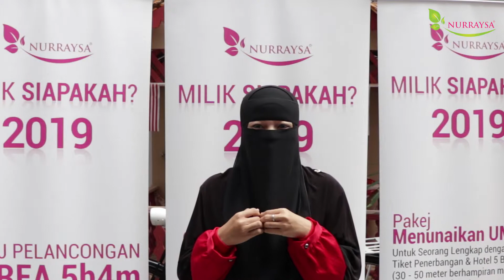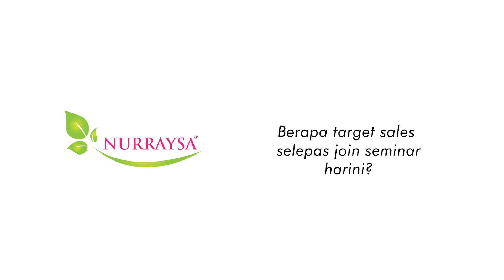NIAT UNTUK BANTU KELUARGA TERUTAMANYA SUAMI DALAM MENGUKUHKAN EKONOMI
NIAT UNTUK BANTU KELUARGA TERUTAMANYA SUAMI DALAM MENGUKUHKAN EKONOMI TELAH MENAIKKAN SEMANGAT UNTUK TERUS BERJAYA BERSAMA NURRAYSA
TONTON VIDEO INI SEHINGGA HABIS..!!
Anda ingin mendapat bimbingan dari team kami sepertimana beliau? Ingin berjaya menjana pendapatan hanya dari rumah? Ingin meringankan beban suami serta dapat berkongsi rezeki bersama keluarga? ANDA ADALAH YANG KAMI CARI!
KEJAYAAN anda bermula dengan TINDAKAN anda pada hari ini. JADI BERTINDAK SEKARANG!
P/S: SILA SHARE & INVITE/TAG KAWAN KAWAN TERUTAMA PARA SURIRUMAH YANG INGIN TINGKATKAN EKONOMI KELUARGA SERTA SUAMI !